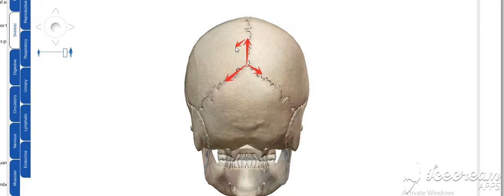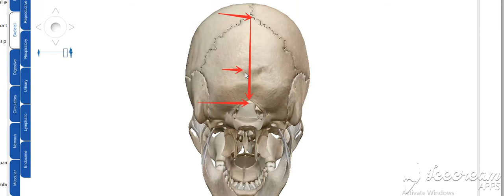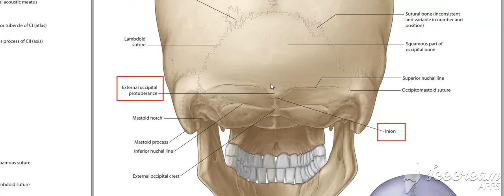Norma occipitalis 2